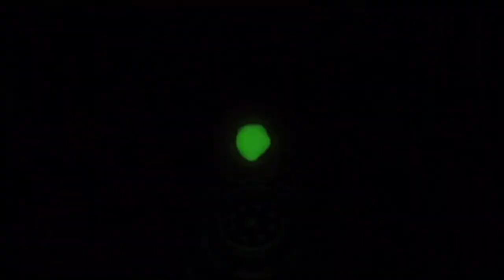I became a WANTED MAN in Red Dead Redemption...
This game is actually pretty fun tho